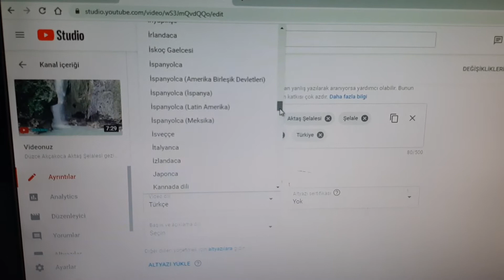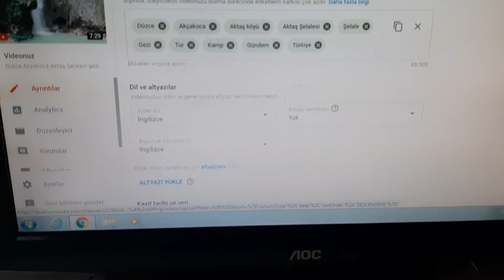Youtube kanal abone sayı ve izlenme nasıl artırılır